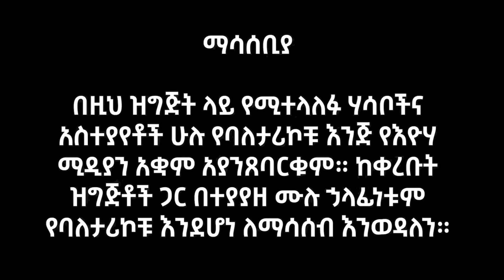ሰው ቤት እየሰራሁ የጀመርኩት ድብቅ ፍቅር ከሚስቱ ጋር ተኝቶ እኔን እንደሚያልም ይነግረኛል Eyoha Media |Ethiopia | Habesha